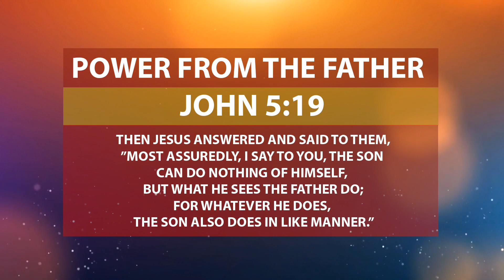Daily Devotional | Power from the Father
Message: Power from the Father
Scripture: John 5:19
Speaker: Pastor Johnson

1. Twitter: @easternstarindy
2. Facebook.com/EasternStarChurchIN
3. Instagram: @easternstarchurch

Enjoy Our Eastern Star Church Podcast on Spotify, iTunes and Google Play Support our ministry.

Sow into Good Soil!
2. Text-to-Give at (45777 and Enter ESC)
3. Mail a check to: Eastern Star Church 5750 E 30th Street Indianapolis, IN 46218